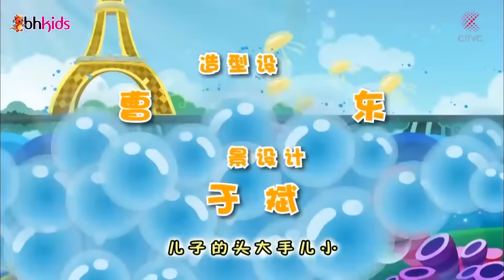Bố Đầu Nhỏ Đẹp Trai Xuất Hiện - Bố Đầu Nhỏ Con Đầu To - Phim Hoạt Hình Hay Nhất 2020